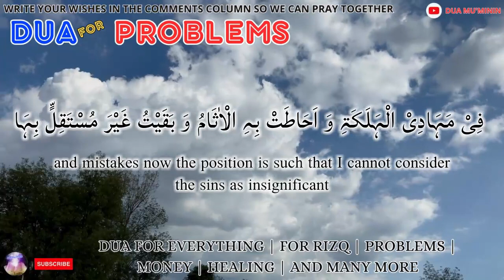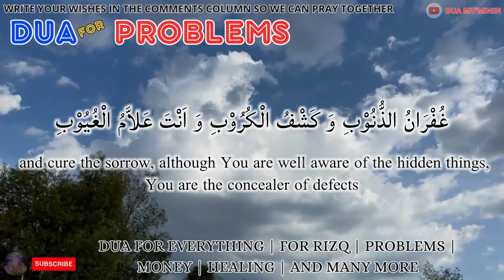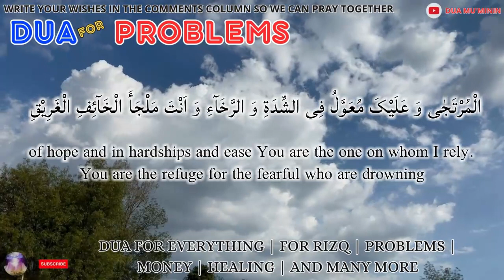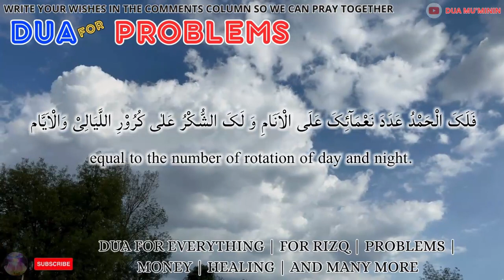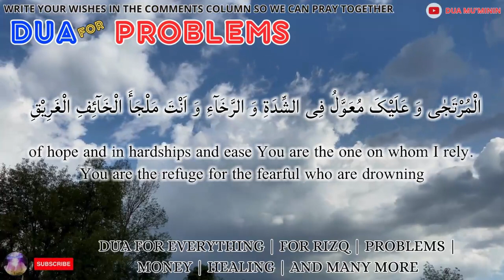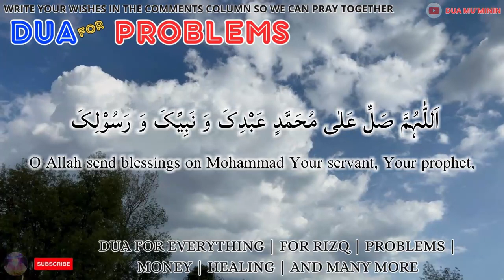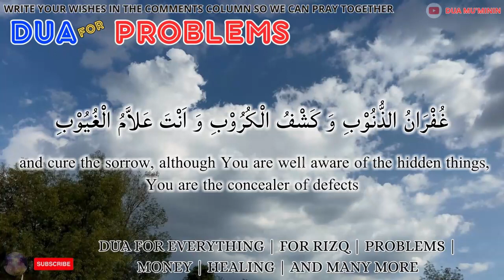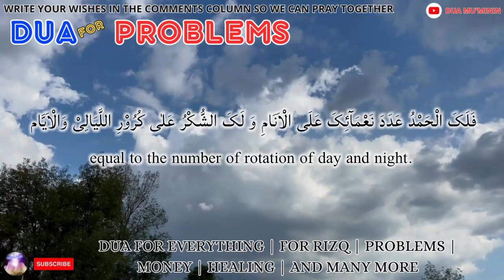If You Have Problems Hear This Dua And Get Rid Of It Immediately, Your Life Will Change Completely!